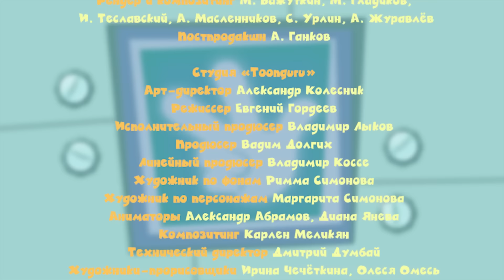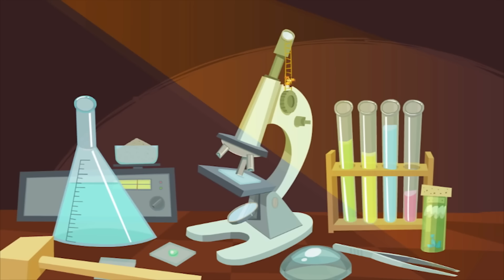Фіксікі - Пригоди Димдимича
ТИСНИ НА ДЗВІНОЧОК ▶️ 🔔
щоб не пропустити жодної серії улюблених мультфільмів!

Фіксики - освітні мультики для школярів і маленьких дітей, де простою мовою пояснюється улаштування складних речей. У серіях мультсеріалу ви легко знайдете відповідь на питання: "Як це зроблено?" Наука для дітей стала доступнішою і цікавішою разом з маленькими веселими чоловічками - Фіксиками!